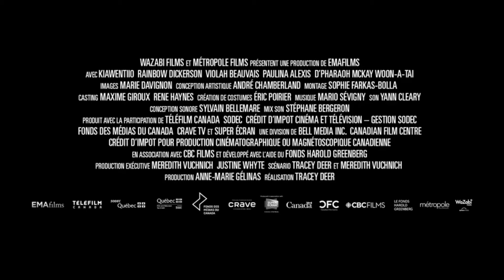BEANS Bande Annonce VF (2021)